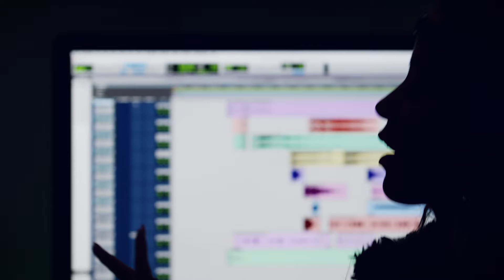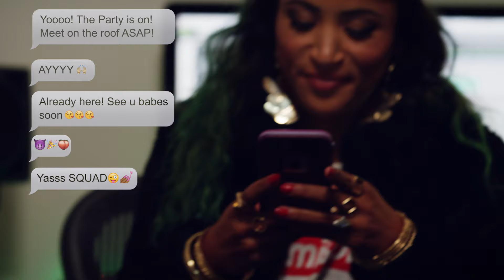JSTJR - Never Squad Down EP Trilogy